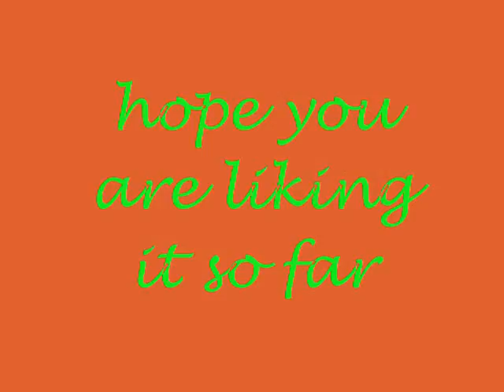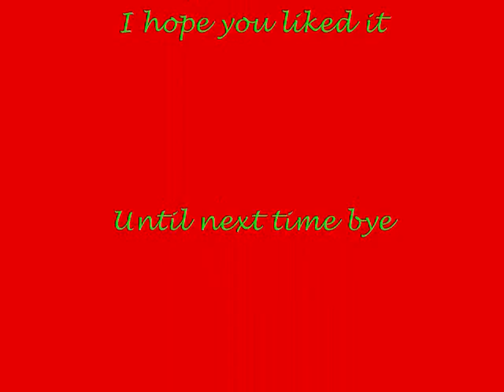a slide show of daisy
These are some good pictures of Daisy